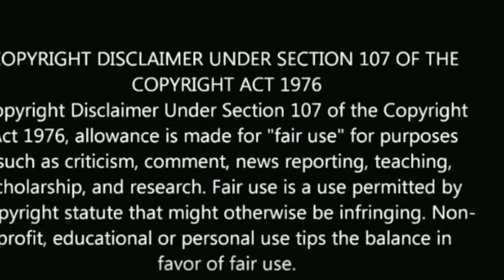எதிர்நீச்சல் சீரியல் ஒருநாள் கூட மிஸ் பண்ணாம பார்ப்போம் | vijay mother about ethirneechal serial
எதிர்நீச்சல் சீரியல் ஒருநாள் கூட மிஸ் பண்ணாம பார்ப்போம்

vijay mother about ethirneechal serial.